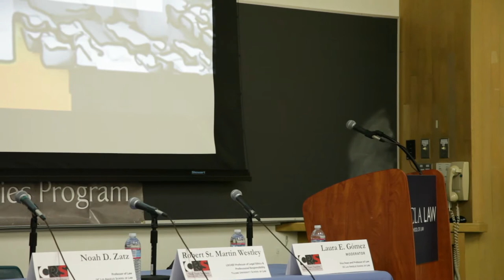Plenary Panel: "Whiteness as Property" and Contemporary Civil Rights Debates (Part 1)